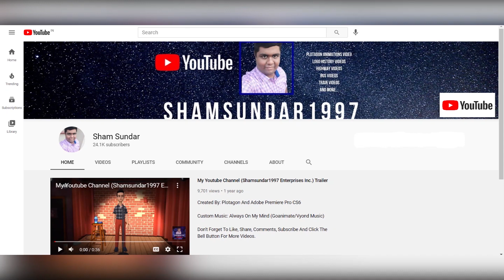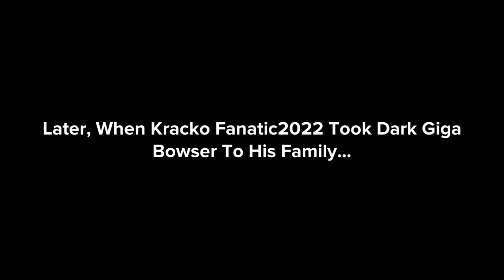Dark Giga Bowser Smashes The Cadillac CT6 With a Baseball Bat/Grounded (Ft.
Inspired By: @StarHunter2K4, @ericthevideoeditor2k8, @Willamblidge6509, Bowser’s Castle, @jetsemundo, @WalterPLP2009, @TCLE1735 & @S1LLY_Y0SHI_L0V3R

Dark Giga Bowser is at the Cadillac Dealership, and he is feeling very bored, so today, he smashes the Cadillac CT6 with a baseball bat, but no sooner or later, she gets caught by @StarHunter2K4 , and @StarHunter2K4 takes Dark Giga Bowser to his family. Will Dark Giga Bowser get grounded again? Find out!